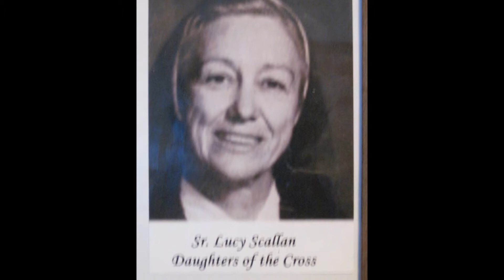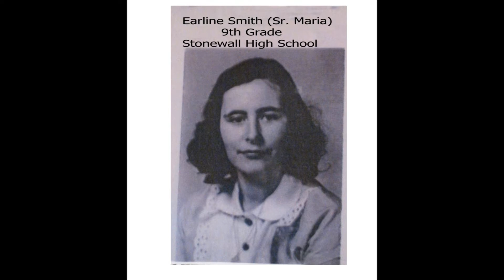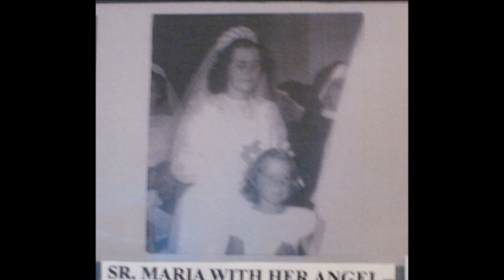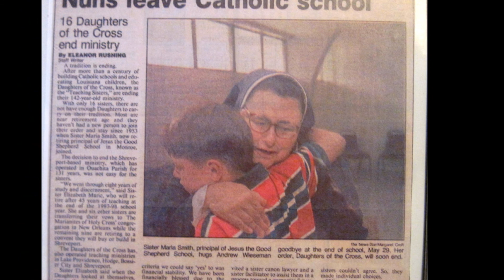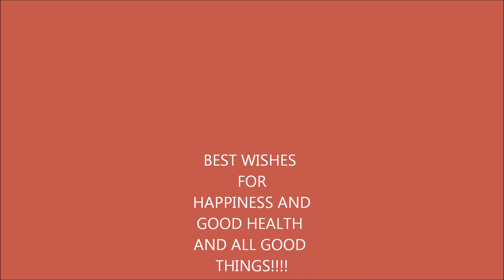OLD PICTURES ~~Happy 90th Birthday Sr. Lucy & 80th Sr. Maria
Memories of the past in old pictures.
WISHING BEST WISHES NOW & IN THE FUTURE. to the last 2 DAUGHTERS OF THE CROSS in the world!